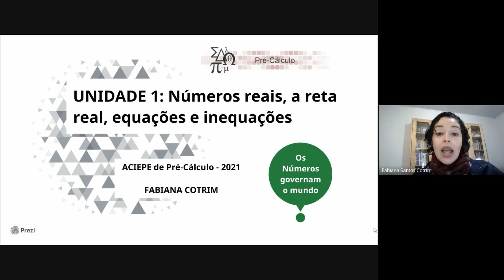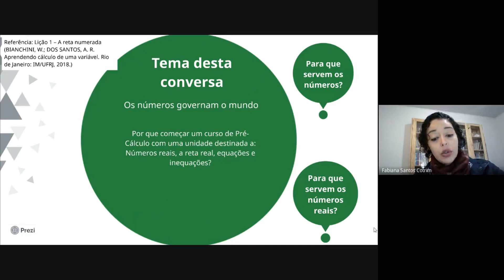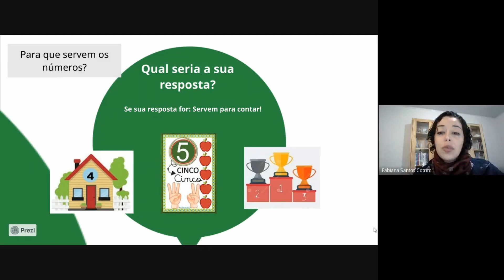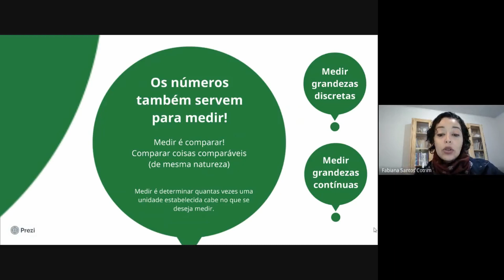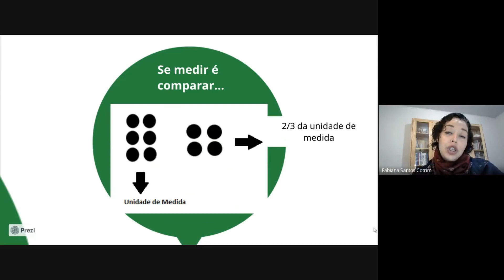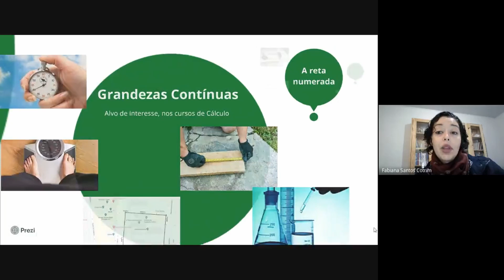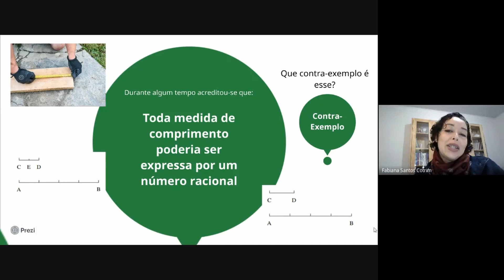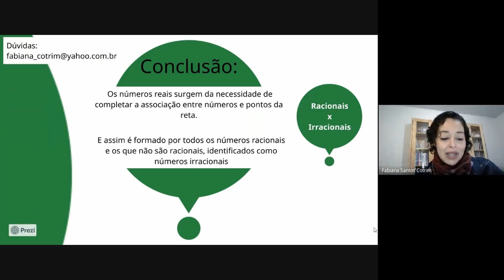Introdução a Unidade I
Aula introdutória sobre Números Reais para os Pré-Cálculo 2021 e 2022 da Universidade Federal de São Carlos, ministrada pela Profa. Dra. Fabiana Santos Cotrim -  CCN/UFSCar.